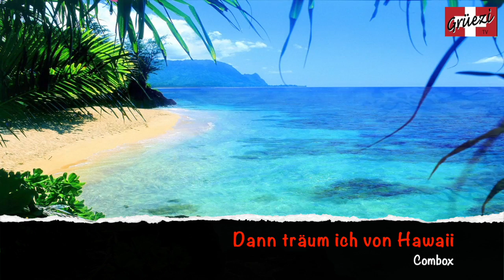Combox - Dann träum ich von Hawaii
Dann träum ich von Hawaii von Combox

Oder besuchen Sie uns doch auf Facebook (grüezi music). Damit sind Sie immer aktuell informiert über unsere Neuveröffentlichungen in allen Bereichen der Volksmusik!

Grüezi TV by Grüezi Music AG